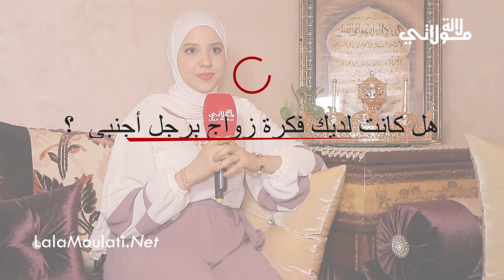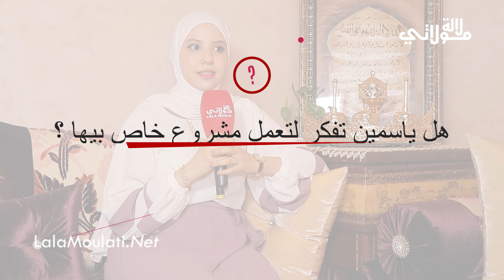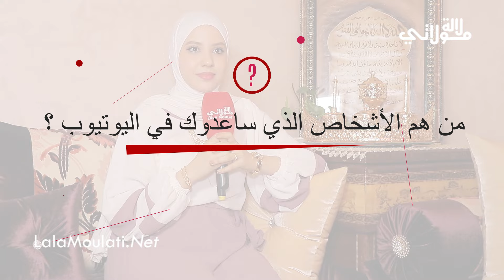حصريا ... اليوتيوبر ياسمين تكشف لأول مرة عن قصة زواجها بتركي، سبب بكائها، فلوس اليوتيوب